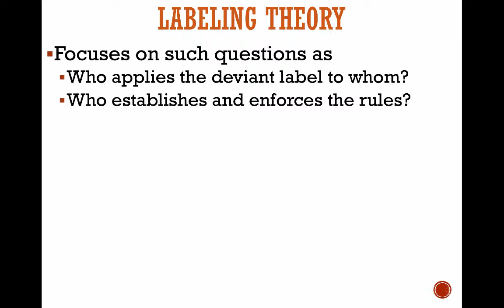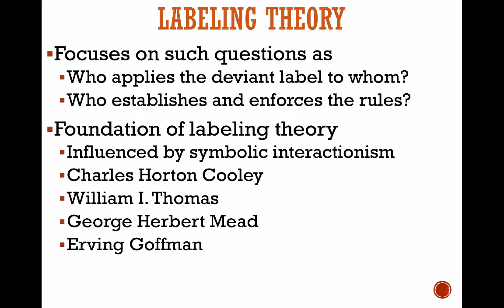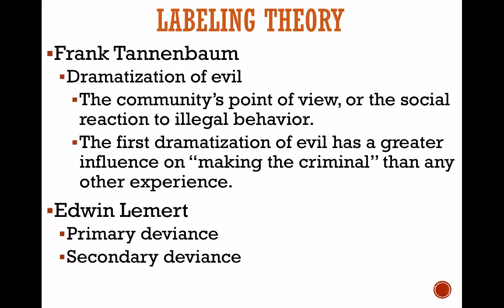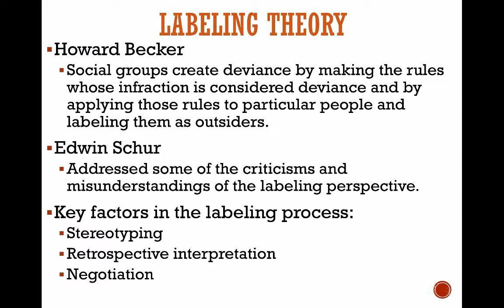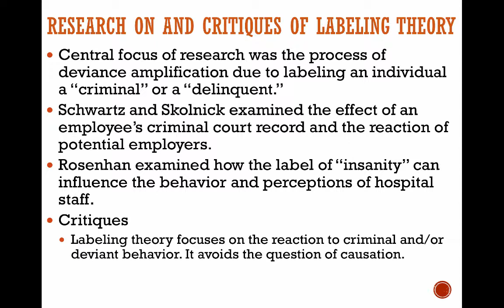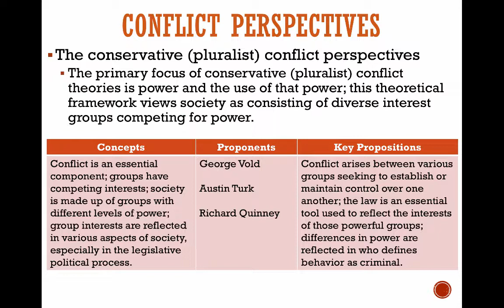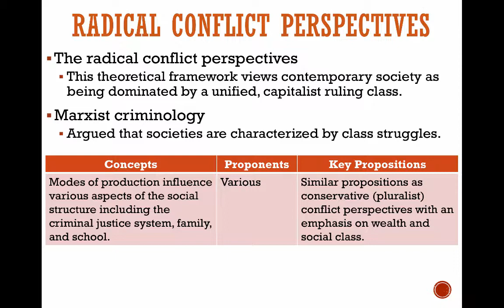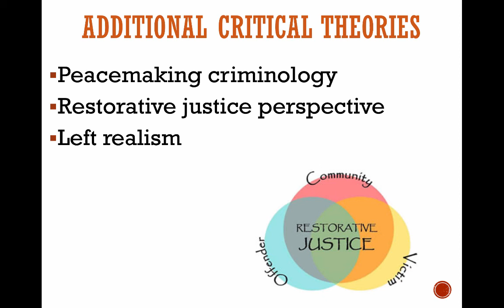Ch 10 Intro to Crim Audio